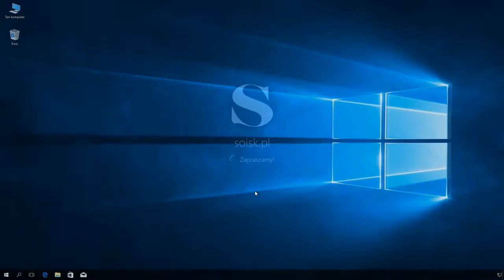Windows 10: Zmiana elementów udostępnionych w grupie domowej.